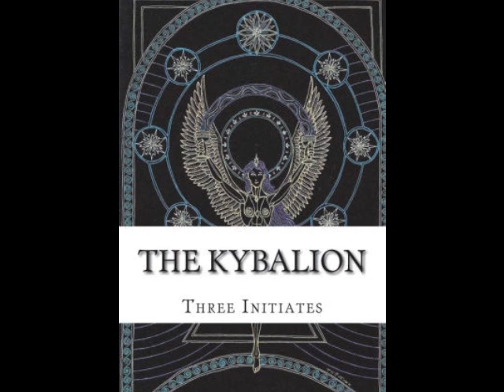Conspirinormal Episode 263- Romper Room 7 (Sources of New Thought)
For our seventh installment of Romper Room Adam and Serfiel discuss the concept of the New Thought Movement. We look at how New Thought has inspired the self help movement and self empowerment. We then look into the origins of New Thought through Mesmerism and the works of Phineas Quimby. We then proceed to explore the more occult roots of New Thought through Rosicrucianism and Hermeticism.

In the last 40 minutes we speak to Dr. Future about his research into New Thought and the effects it has had on American Evangelical Christianity.